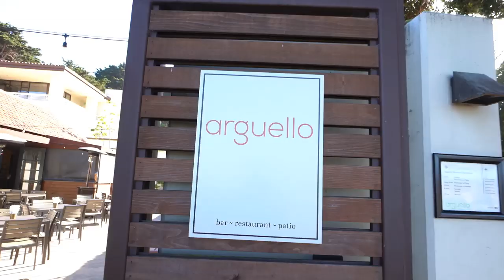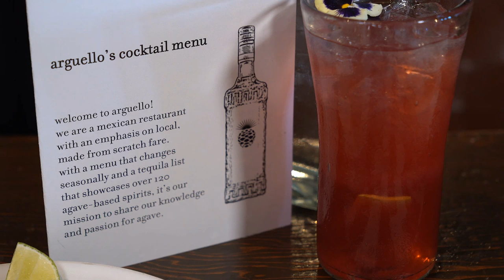Arguello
Ginger brought us a little taste of Mexico when she visited Arguello, located in San Francisco’s Presidio Park!